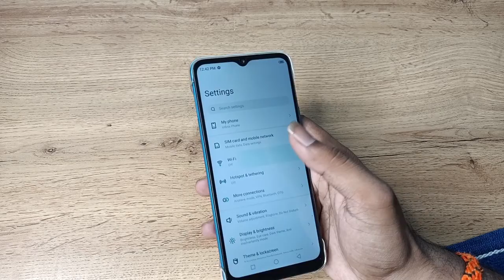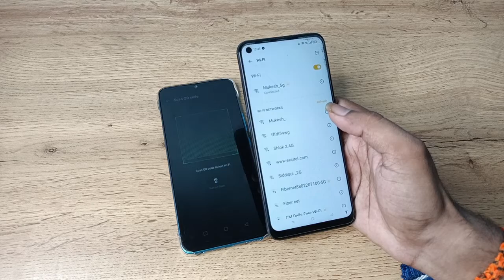how to connect Wi Fi with QR code in infinix hot 12 Pro, QR code se Wi Fi Kaise connect Karen